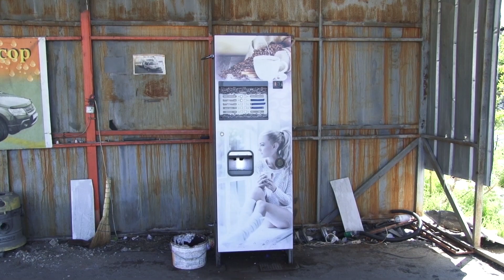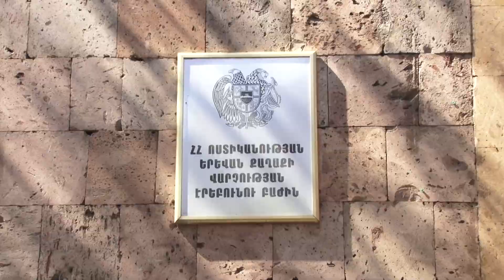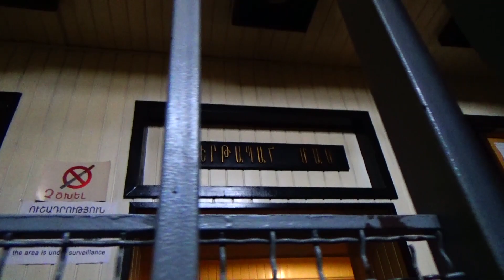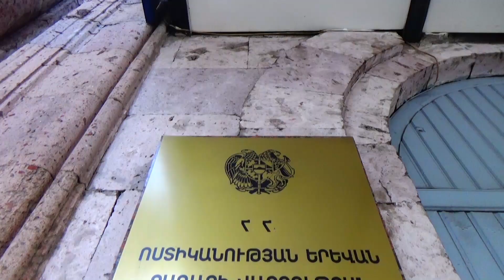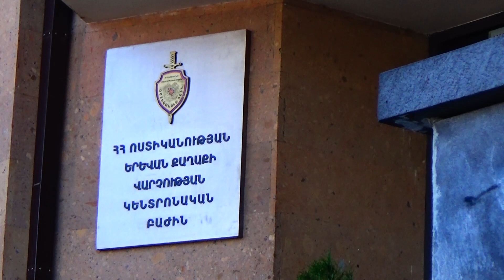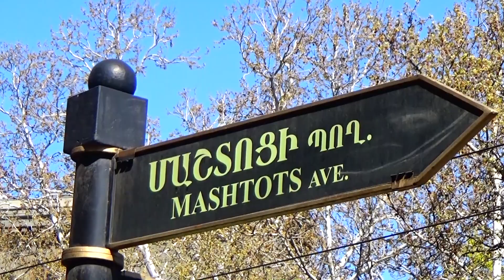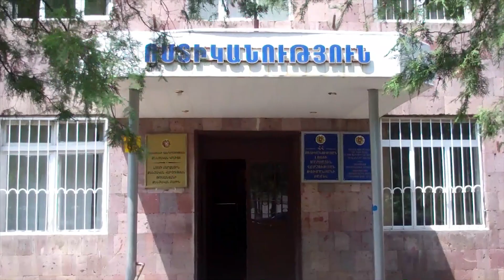«Հերթապահ մաս» 15․04․2020 / Hertapah mas